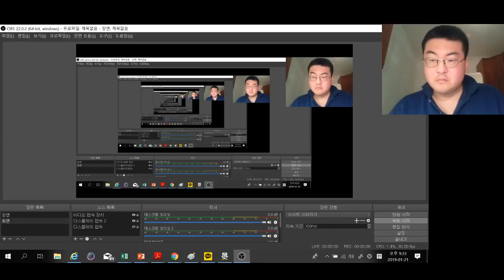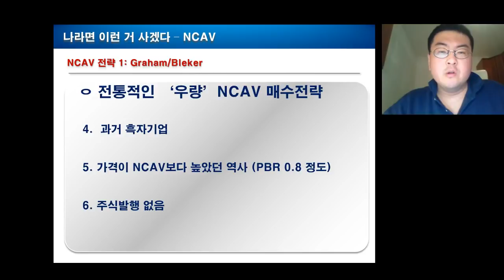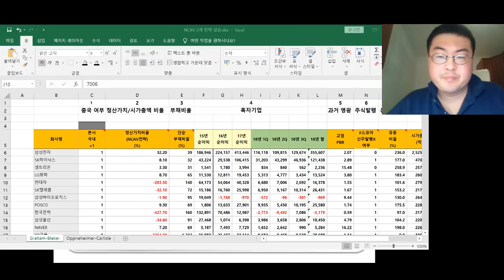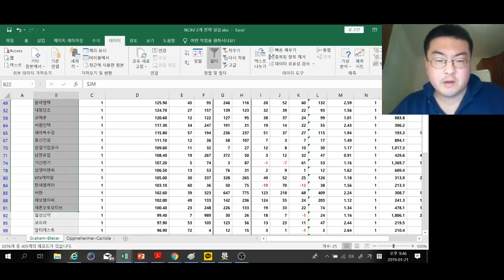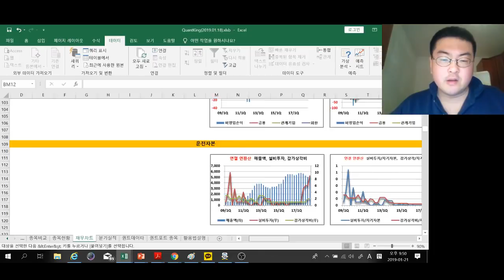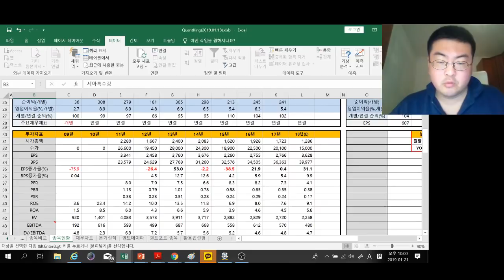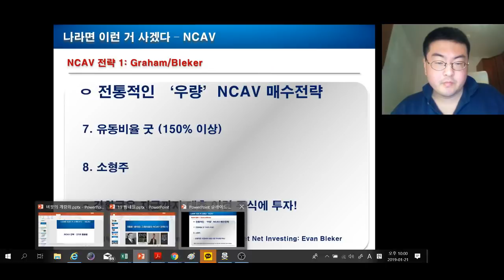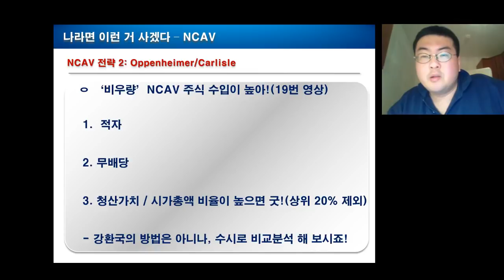20. 나라면 이런 거 사겠다 (1) - NCAV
"나라면 이런 거 사겠다" 시리즈 시작!
제가 소개하는 전략 논리대로 10개 주식을 추천하고, 그렇게 했으면 어떤 결과가 나오는지도 한달 정도 텀을 두고 살펴보겠습니다. 그때 벌써 어떤 변명을 할지 벌써부터 기대됩니다.

일단 전략을 3-4개 정도 해볼 전망인데, 어제 배운 NCAV 전략부터 시작해 보겠습니다.

따라하셨다가 손실이 나도 책임 못 집니다.

관련 자료: Evan Bleker - 16 Benjamin Graham Inspired Rules For Net Net Investing

 + 19번 동영상 참조